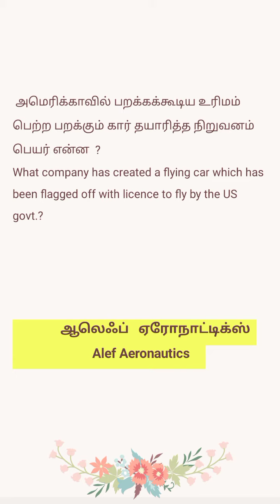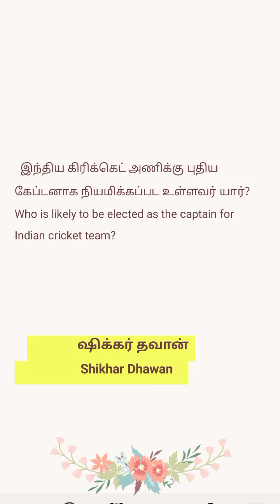July 2 important current affairs